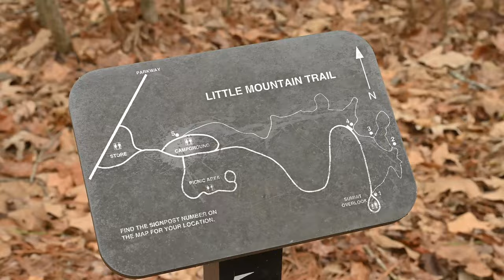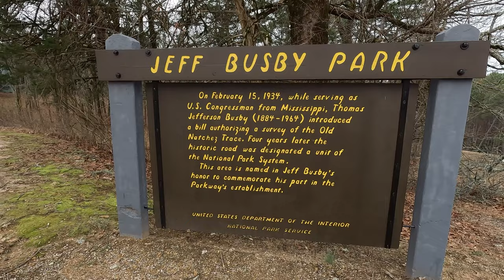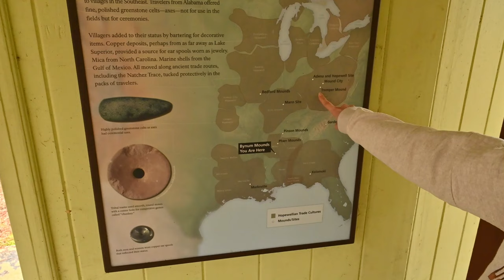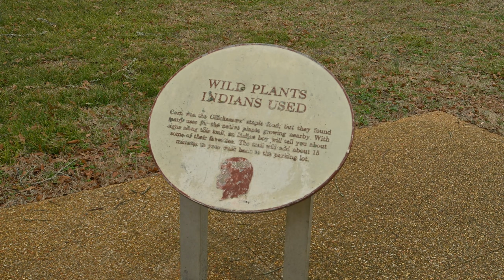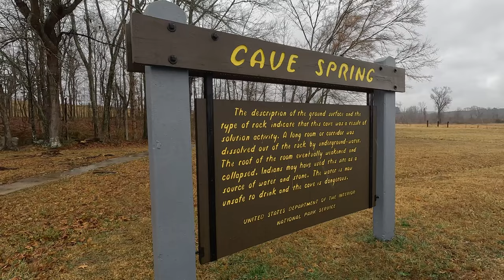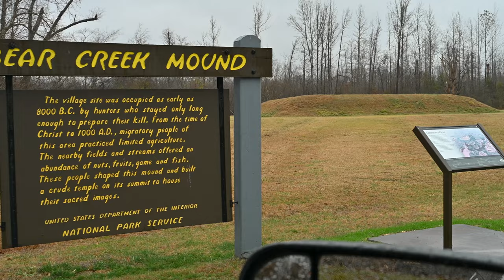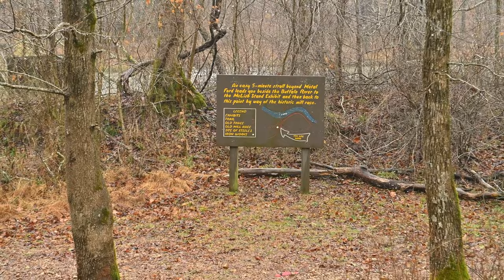Natchez Trace Parkway Adventure: Jeff Busby to Meriweather Lewis Exploration!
Embark on a captivating journey along the Natchez Trace Parkway, from Jeff Busby Campground to Meriweather Lewis Monument and Capground. Immerse yourself in history, scenic stops, and the natural beauty that defines this iconic route. Join us for a road trip like no other! 🚗🌳